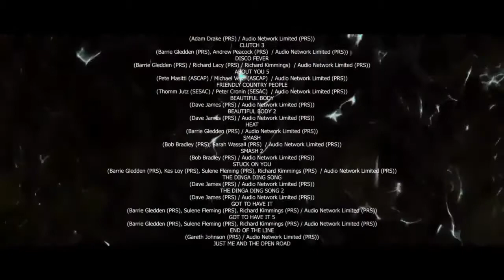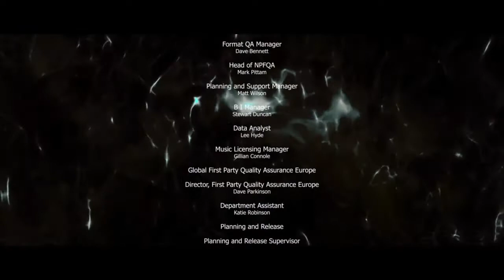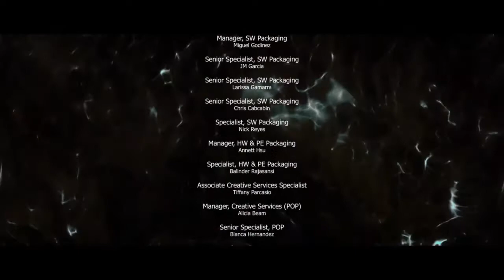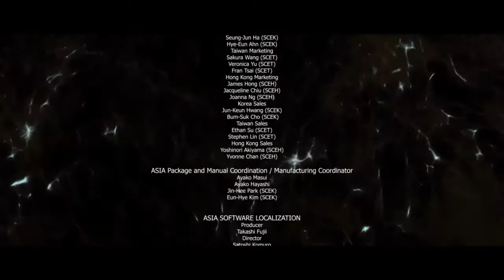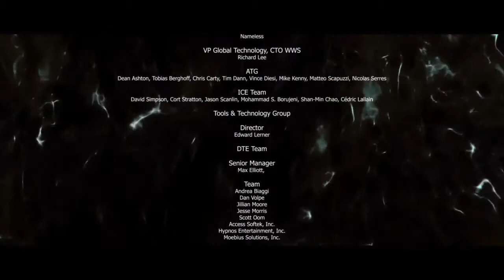Beyond Two Souls | En Español | Capítulo Final "La Vida o El Otro Lado"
Hoy os traigo el episodio final de este pedazo juego,espero que lo disfruteis tanto como yo grabandolo!!

Id Play Station 4: TrollerMasiveX